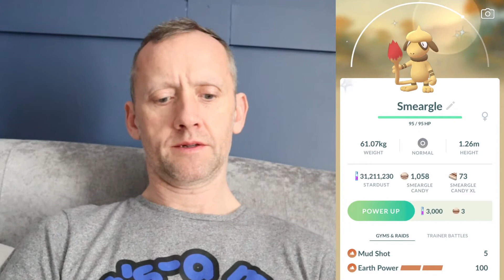SHINY SMEARGLE ENCOUNTER - WHY IS SMEARGLES PHOTOBOMB NOT RED PAINT ? POKÉMON GO